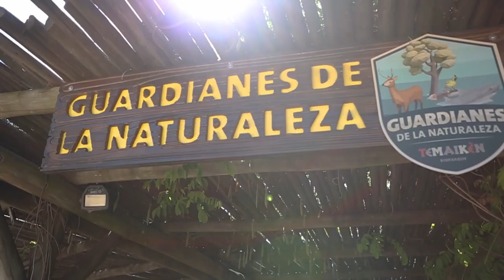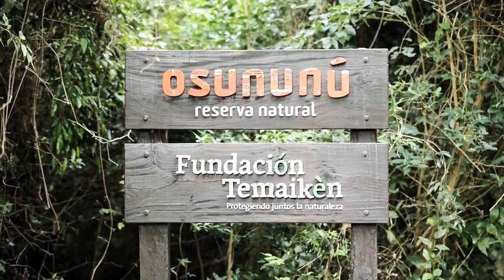Fundación Temaikèn - 20 años protegiendo juntos la naturaleza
La biodiversidad disminuye a un ritmo sin precedentes y las presiones que causan esta disminución se intensifican.

Trabajamos junto a otros para lograr nuestros objetivos:

§  Recuperar especies amenazadas

§  Conservar y restaurar ecosistemas.

§  Reconectar a las personas con la naturaleza.

Por la salud de las personas, las especies silvestres y el ambiente.